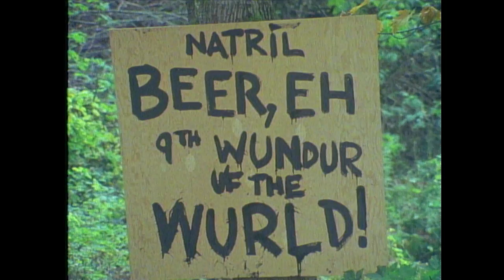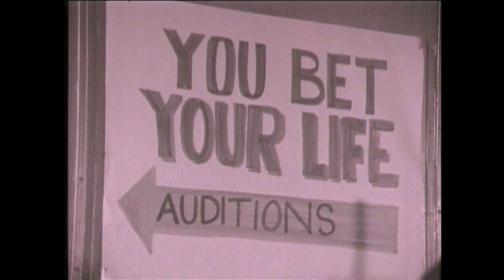Doug And The Slugs - Who Knows How (1982) Official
From the album "Music For The Hard Of Thinking" (1982), Description by Simon Kendall of @dougandtheslugsofficial. "Who Knows How (1982) is the final video we shot with Rick & Stan. This tune is the first of only 4 non-original songs we ever recorded, it was written by Bill Danoff and Jon Carroll. (Bill had mega success with the Jon Denver song ‘Country Roads’)

Doug’s vocal on the song was decidedly tongue-in-cheek, and Doug kept it there with his concept for this video. For a shameless pop tune, the boss thought we should spoof all our favourite pop culture TV classics. We therefore paid homage to: Beverly Hillbillies, Fantasy Island, The Honeymooners, Lone Ranger, Star Trek, You Bet Your Life, The Price is Right, Zorro and ???

This brought out a fundamental difference between Doug & me. I started life in the UK and grew up mostly without TV, I'd seen Beverly Hillbillies and Lone Ranger but none of the others. Doug was totally immersed in TV culture and was always amazed and frustrated at my total ignorance of the genre. As far as he was concerned I came from another planet. The guys had to coach me on my Spock performance, but my Jethro came naturally. We used my old yellow crew cab (our first band vehicle) as the Hillbilly’s truck, and fun story: I kept my Spock costume on as I drove the truck home at 3am. I was stopped by the cops for a tail-light violation and I gave the officer my best Spock voice while producing my license. He was not remotely amused and just said ‘so…early Hallowe’en or somethin' as he wrote up a ticket.

One of the unexpected results of shooting these music videos and tv specials was that we gained huge respect for real actors. Even born hams like John, Doug & I struggled to deliver a single line or reaction shot without looking like complete idiots. We even coined an acronym for it: BMA aka bad musician acting. That said, we did make some amends with this epic performance. The Slug Oscar goes to Steve Bosley for his excellent renditions of Tattoo, Groucho Marx and Granny. Honourable mention to John for his Elly May/Ed Norton turns, and Doug for his Captain Kirk."